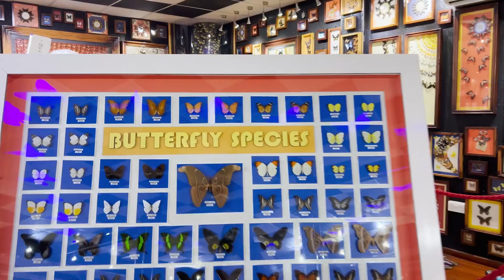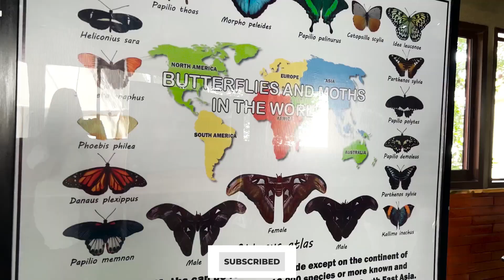NEXT STOP | DUBAI TRAVEL | VLOG 6 | BUTTERFLY GARDEN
Hey there from Shara & Pathum 👩🏻‍❤️‍👨🏻

We are in a long distance relationship and we are traveling to meet up and explore Dubai this time.

Though we have traveled before, we haven’t done any vlogs.
This time we thought of sharing our experiences with you and show you guys new locations.

There might be mistakes since it’s one of our first vlogs. But we hope you enjoy!

The Butterfly Garden is the perfect place that reminds us to appreciate nature. They are an essential part of our biosystem. Butterflies are responsible for taking seeds from flowers and dispersing them around to create natural greenery. As today’s world is a constant development of concrete jungles, conservation efforts such as this MUST be appreciated.

Explore the venue by walking through the indoor garden that has about ten domes maintained in a climate-controlled environment. Here, you will get to see 50 species of butterflies in different shapes, sizes, and colours flying around right before your eyes, they have 15,000 butterflies. Thus promising to deliver a magical time.

As you know butterflies are the most loved insects. They are beautiful, colorful, and completely harmless. However, they are also susceptible and delicate insects. So, please be careful while you walk inside the domes and try to hold them without hurting them.

Don’t miss out the Butterfly Museum, Educational Area, which are some of the top attractions that one must visit, giving you a complete experience of the Dubai Butterfly Garden.

🕘 Open time : 09:00 - 18:00

🔹 Ticket price : AED 55 for adults and children above age 3.
🔹 Children below 3 years can enter Free of charge.

SPECIAL THANKS to   @KanchuKa

ලෝකේ කොහේ ගියත් එක සිතින් ශ්‍රී ලාංකිකයි 🇱🇰 ♥️

Music
Track: "Hangin' On Palm Trees" by Luke Bergs
Track: "Heaven" by Aylex
Music from